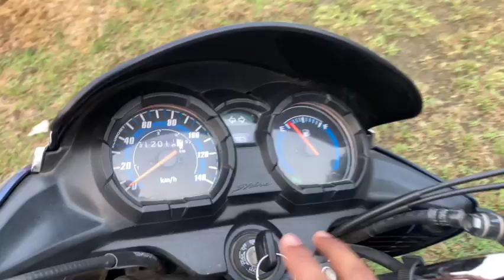Honda Shine 125 Bs6 Owner Review Problem Solved | Millage | Selfstart Problem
We make these videos to Entertain people and Educate them. Our understanding is that it is in correlation to Fair Right Use, however, given that it is open to interpretation, if any owners of the content clips would like us to remove the video, we have no problem with that and will do so as fast as possible.